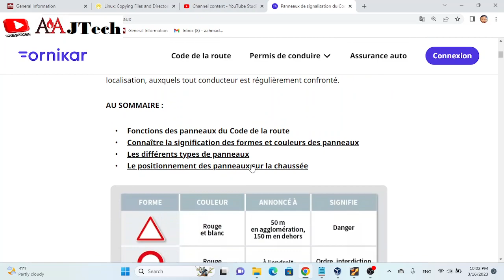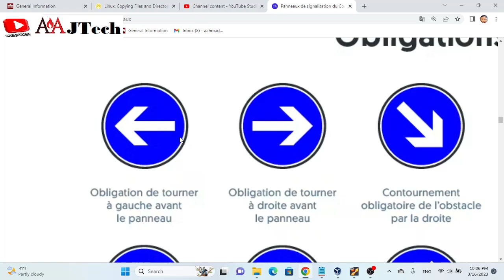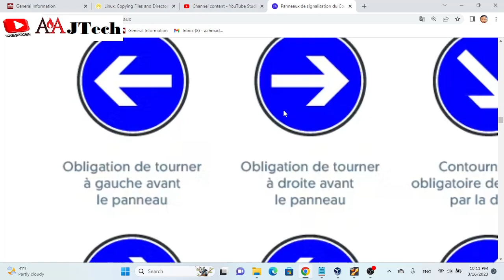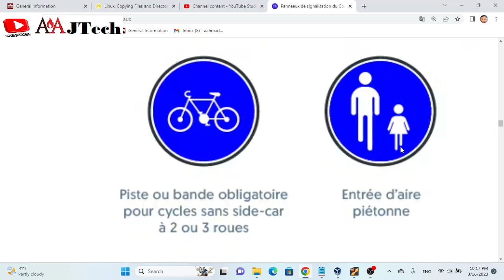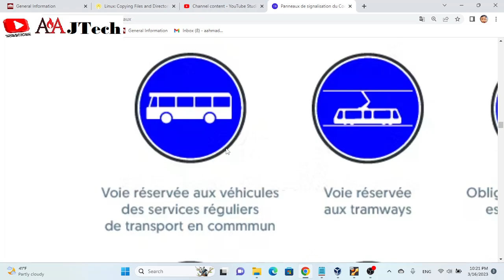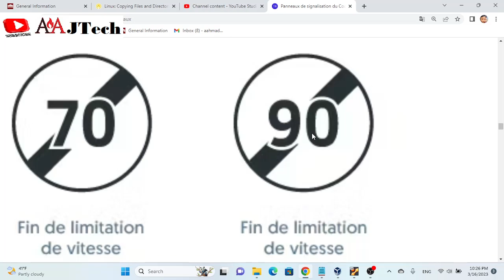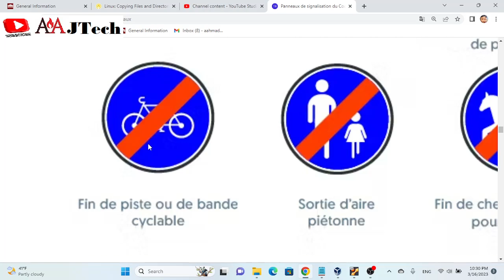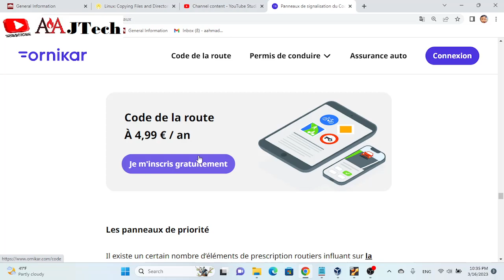les panneaux ronds pour une obligation